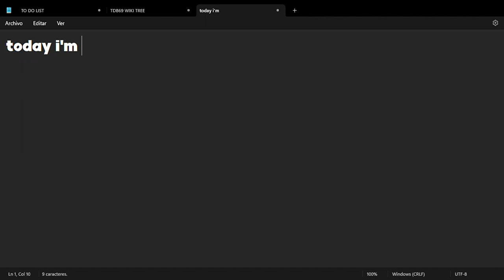pi day 2024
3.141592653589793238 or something